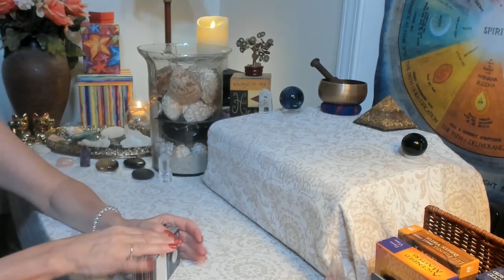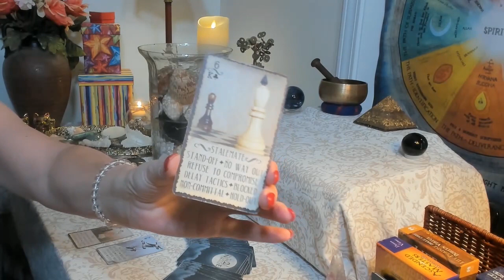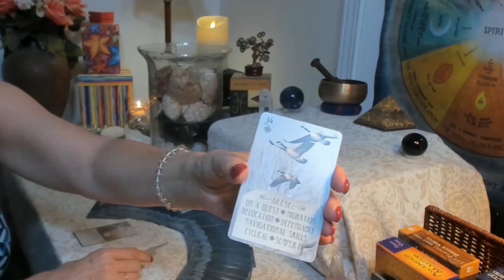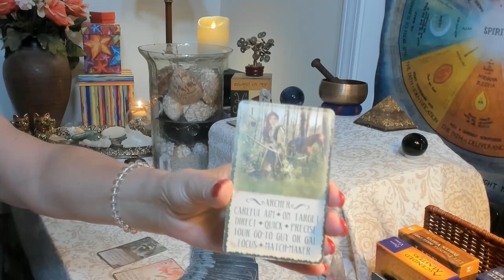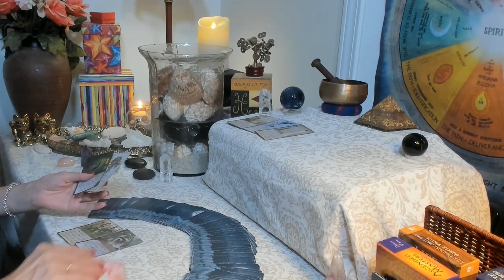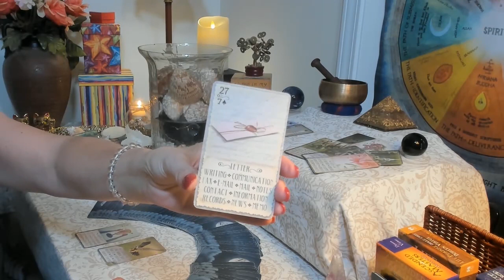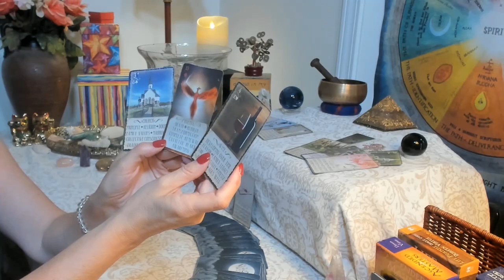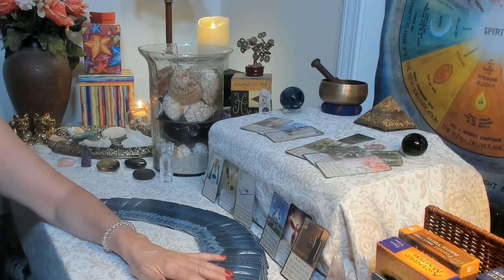Scorpio Love & Life Forecast for 2019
What does the month of June have in store for Scorpio? What does your love life looks like? What does your career & abundance look like? What information does Source wish for you to know for this month of June?

For the Zodiac Monthly Love & Career Reading I use the iN2IT Oracle deck by Aria.

As far as the free LIVE videotaped reading:

I am going to select someone (from a drawing) who will get a free LIVE videotaped reading on my Youtube channel to answer a whole host of questions with my favorite oracle deck The iN2IT Oracle deck by Aria. You can remain anonymous if desired. In this live reading, the deck and Source (through me) will have a dialogue with you about your most pressing questions surrounding your love relationship and the state of your union (or whatever else you want to know about). I will do this at the beginning of June.

Second, I am also going to be giving away an iN2IT Oracle Deck with Bonus Trio during that LIVE reading. The deck is set for delivery at the end of May, so my plan is to do this live reading and give away just after the decks become officially available.  This is going to more than likely take place during the first several weeks of June.

***In order to qualify for the FREE reading drawing OR the deck, you must like this video, subscribe to my channel, share this video to one other person or on social media, and comment below that you've done that.